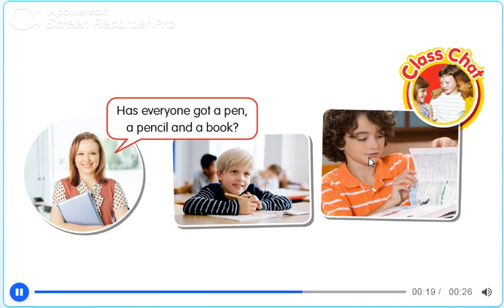PB pg. 25 - Activity 18 - Class chat.